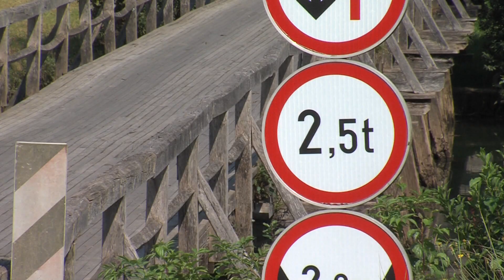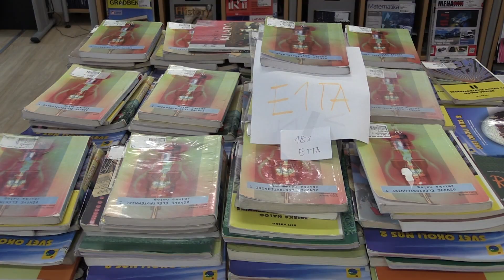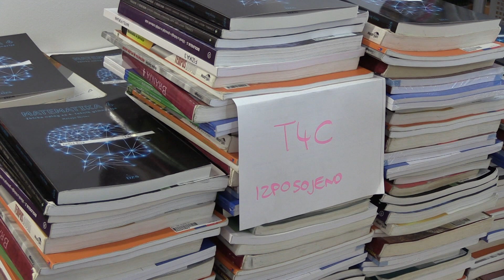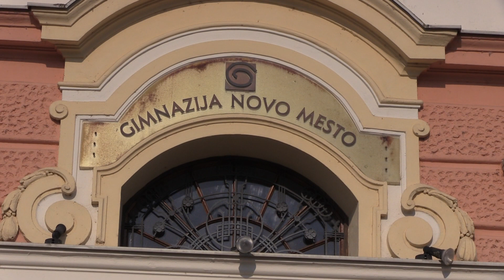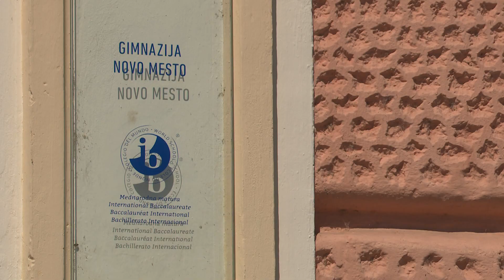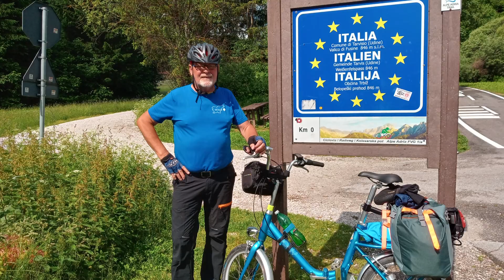Novice, 25. avgust 2023